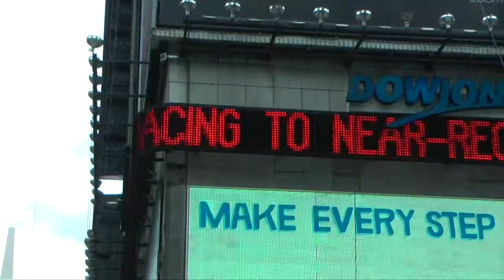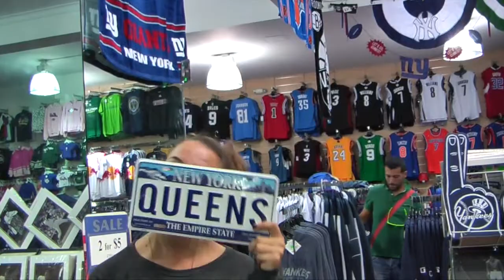TIMES SQUARE & AVENGERS EXPO | NYC 2014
4th day in New York! We went to Times Square and visited this huge toy store which was really hilarious. Enough said.